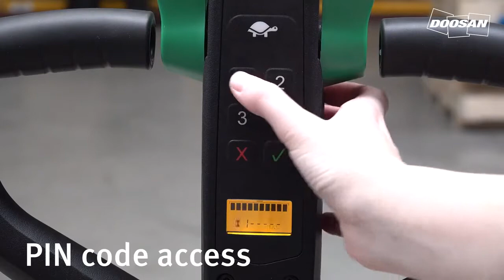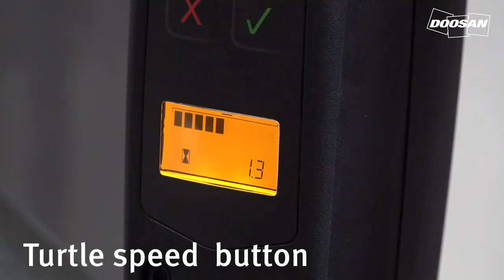LPM20N 7: a lithium ion pallet truck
Our lithium pallet truck charges faster and weighs less than the classic pallet trucks with lead-acid battery. The ideal solution for less demanding applications. Discover more